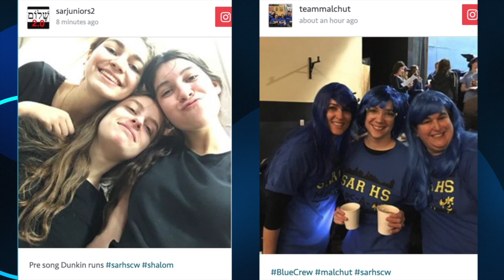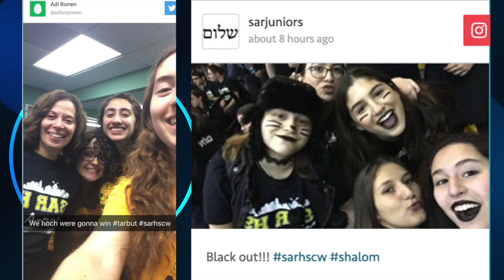SAR High School Presents: MAC-A-Bee Captains (Color War) 2017/5778